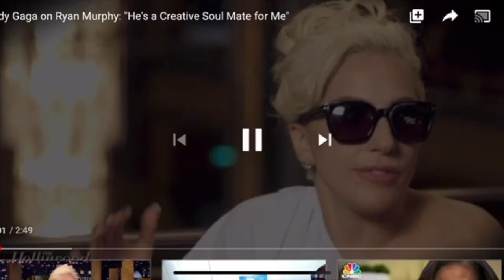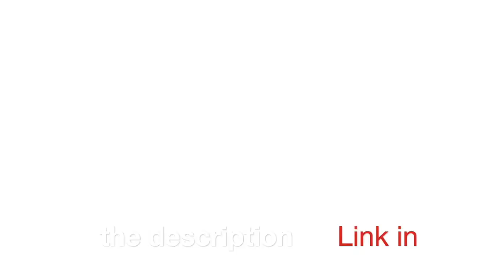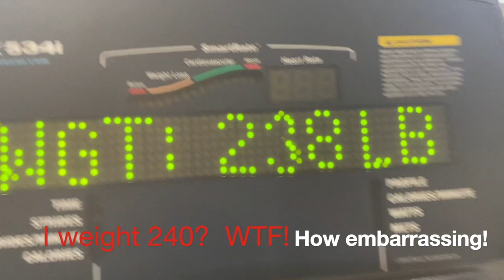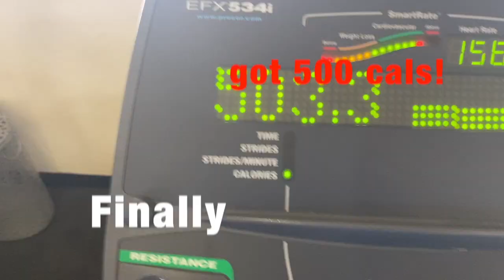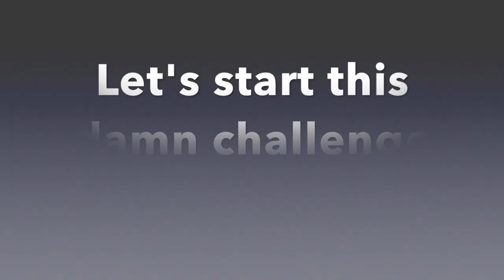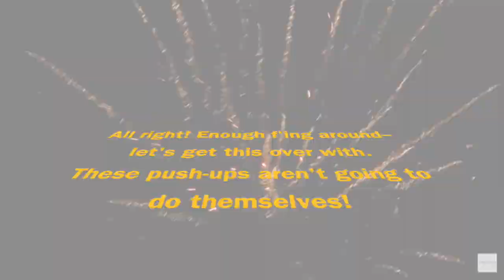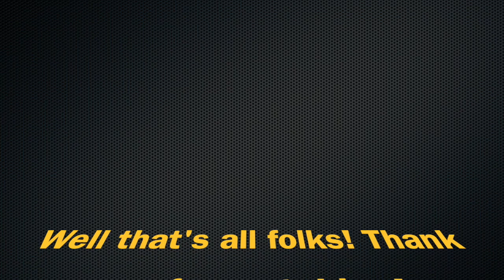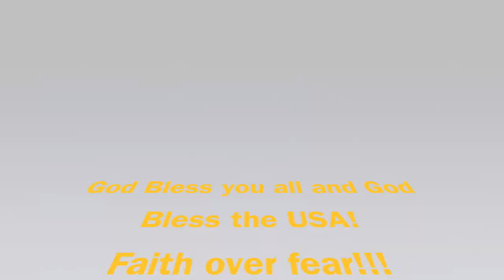Knee Injuries: How to Avoid Getting Flabby--A Cardio and Push-up Challenge Inspired by FitStem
Hi there Hike-a-Maniacs! Today I am doing a cardio and push-up challenge inpired by my friend Fit Stem Since my knee is being a pain in the ass (no pun intended) and not allowing me to get back to hiking, I decided to jump on the elliptical to burn some calories. After an epic workout in which I almost died, I decided to take on the Fit Stem push-up pyramid challenge. For this challenge, you start at 1 then go to 2, then 3, etc, gradually pyramiding up your number of push-ups until you hit 30. If are able to, you start back down. Will I be able to complete this insane challenge, or will I fall flat on my face (literally!).
I want to thank you my YouTube Stalwarts for their constant support in helping me get to 1000 plus subscribers. God Bless you all! Let's show them some love and support by watching their awesome channels. Here are the links: